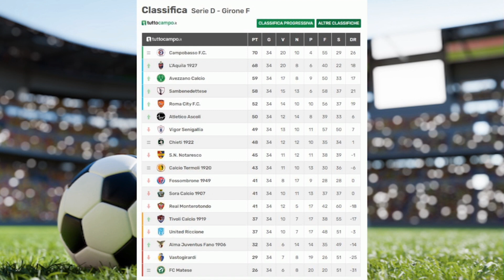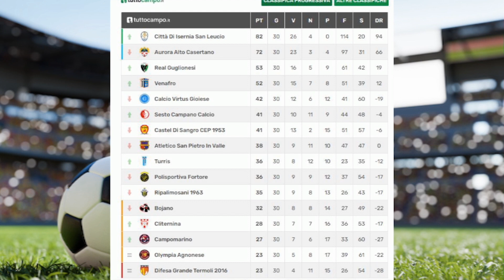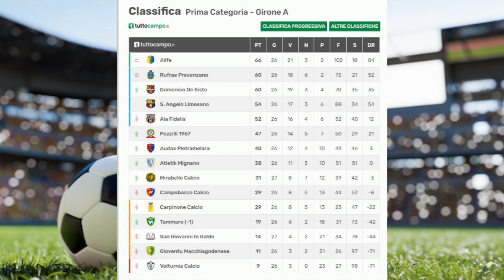𝗔𝗣𝗣𝗥𝗢𝗙𝗢𝗡𝗗𝗜𝗠𝗘𝗡𝗧𝗢 𝗦𝗣𝗢𝗥𝗧𝗜𝗩𝗢 𝗗𝗘𝗟 𝗟𝗨𝗡𝗘𝗗𝗜’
Terminano i campionati di Serie D girone F, Eccellenza e Promozione Molise